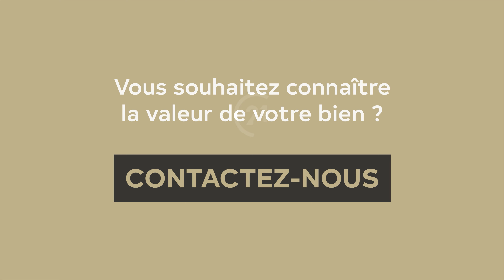Maison 7 pièces 147 m² à vendre - Brunoy, Île-de-France (91) - Century 21 Optimmo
Découvrez cette maison idéalement située dans un quartier calme et pavillonnaire de Brunoy (91). Cliquez sur PLUS pour découvrir les informations supplémentaires sur ce bien.

EN VENTE ICI ET NULLE PART AILLEURS
BRUNOY

Une maison édifiée sur un sous-sol total avec garage, sur un terrain de 568m²

Au rdc : entrée, pièce de vie de 30m²  avec accès direct à la terrasse, cuisine dinatoire de 15m², 4 chambres, 2 salles d'eau,  wc séparé.

A l'étage : combles aménagés en salle de jeux de 50m².

N'hésitez pas contactez nous !

Vous souhaitez la visiter alors n'hésitez pas contacter nous !
Lien de l'annonce : en cours d'édition...

Notre équipe se fera une joie de répondre à vos questions et vous accompagner dans votre projet. ☎️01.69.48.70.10